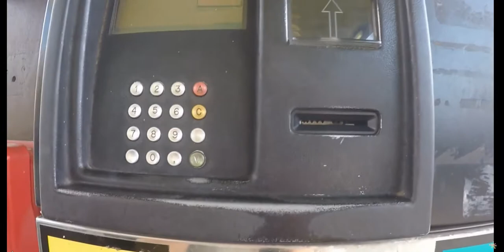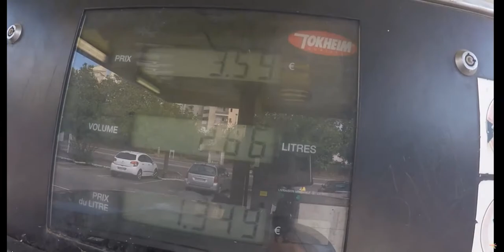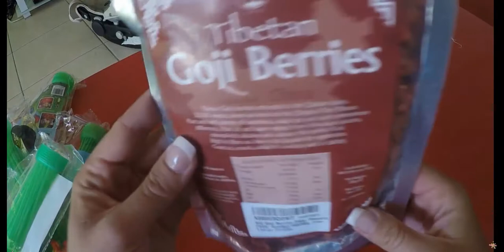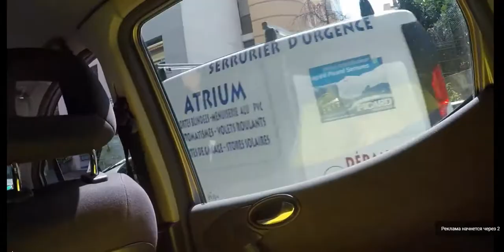#251 Прыгаем на батутах,Секрет моего пюре, Семья Френо французские будни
Косметика которой я пользуюсь всегда отсюда Это архивное видео август 2016